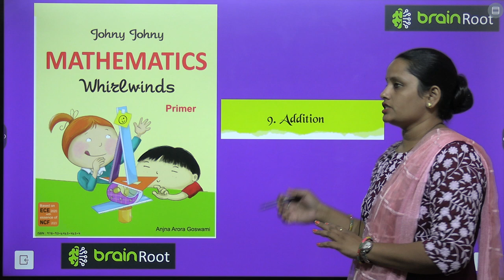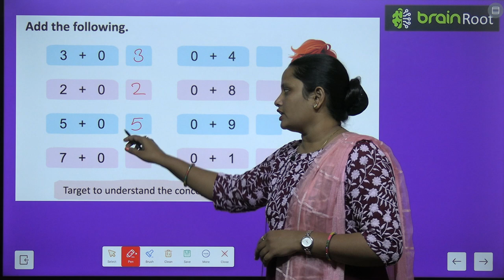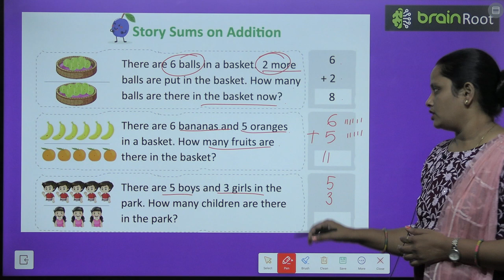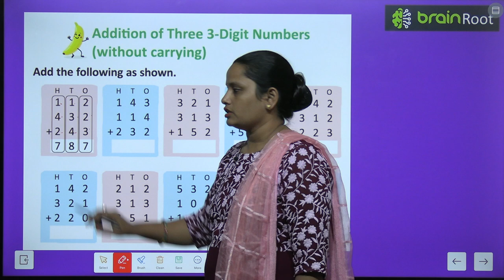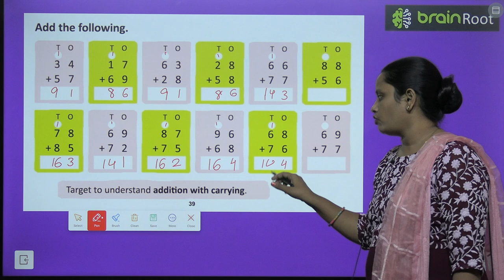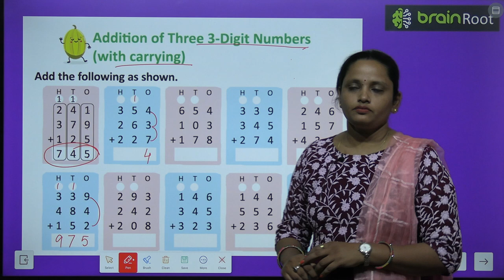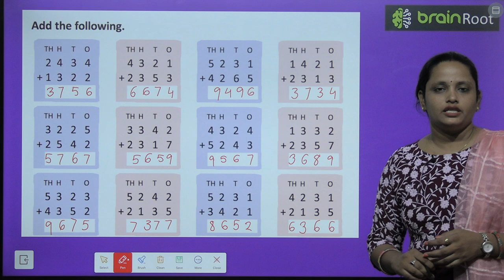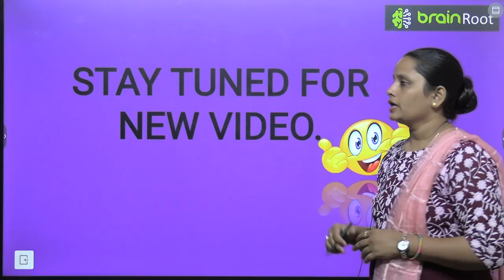BRAIN ROOTS MATHSMATICS WHIRLWINDS CLASS UKG CHAPTER 9 ADDITIONS